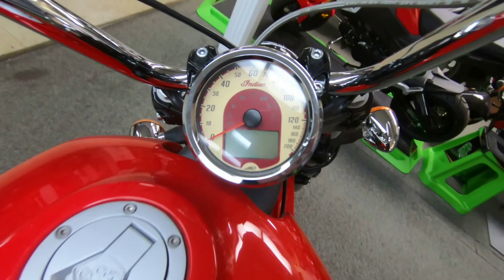2016 Indian Motorcycle Scout - Used Motorcycle For Sale - Milwaukee, WI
Please visit Southeast Sales Powersports to view this Used Wildfire Red 2016 Indian Motorcycle Scout Wildfire Red for sale in Milwaukee, Wisconsin

Stock# 105930

Description:
2016 Indian Motorcycles® Scout® Wildfire Red
A LEGEND IS BUILT ONE RIDER AT A TIME
Legendary balance of power and control reborn for the 21st century. Boldness has always been racing through the heart of this bike. Kick-start your legacy.

One look at that leaned-forward tank, and you know this is a bike that got all of the details right. The same masterful balance that conquered the Wall fo Death, carried the Wrecking Crew to victory and made the world's fastest Indian. It's been years in the making, but the Indian Scout is here.